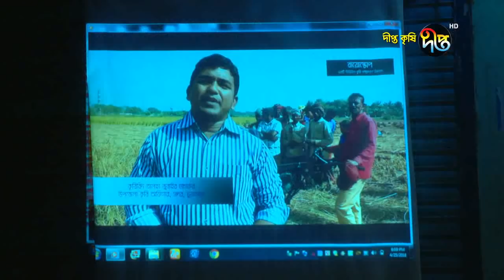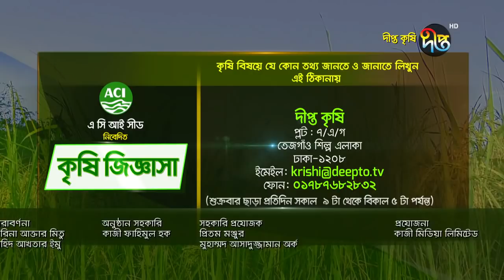Deepto Krishi/দীপ্ত কৃষি - কৃষকের বায়োস্কপ এক নতুন দিগন্তের রেখা, চুয়াডাঙ্গা, পর্ব ৫০১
কৃষকের বায়োস্কপ এক নতুন দিগন্তের রেখা, চুয়াডাঙ্গা, পর্ব ৫০১

উদ্যক্তা:  তালহা যুবায়ের মাশরুর
ঠিকানা: চুয়াডাঙ্গা সদর উপজেলা, চুয়াডাঙ্গা

সময়ের সঙ্গে তাল মিলিয়ে আধুনিক প্রযুক্তির ছোঁয়া বদলে দিচ্ছে গ্রাম ও শহরের চিত্র। ডিজিটাল সেবা পৌঁছে যাচ্ছে শহর থেকে প্রত্যন্ত অঞ্চলে। কৃষকদের উন্নত কলা কৌশল ও আধুনিক প্রযুক্তির সেবা পৌঁছে দিতে অগ্রনী ভূমিকা পালন করছে কৃষি সম্প্রসারণ অধিদপ্তর। চুয়াডাঙ্গা সদর উপজেলার উপজেলা কৃষি কর্মকর্তা তালহা যুবায়ের মাশরুর এর উদ্যগে কৃষি বায়োস্কপ কৃষকদের দোরগোড়ায় কৃষি শিক্ষাকে আরো বিনোদন নির্ভর করে তুলেছে।

Deepto TV address:
7/A/GA Tejgaon Industrial Area, Dhaka 1208, BANGLADESH